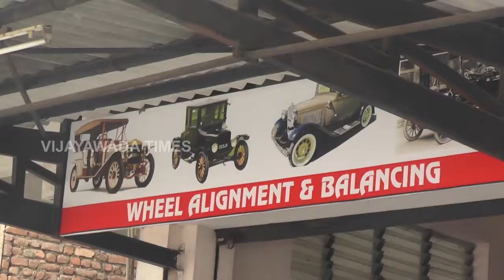Car Cleanic Car Wash